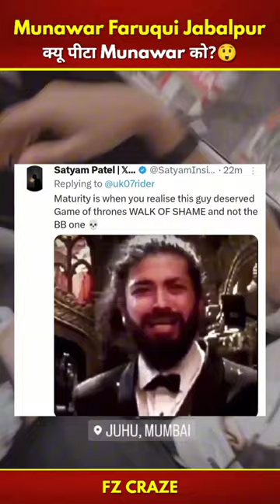Munawar Faruqui Jabalpur Fight Video😲| Uk07 Rider Troll Munawar